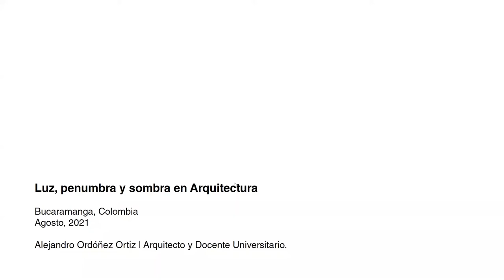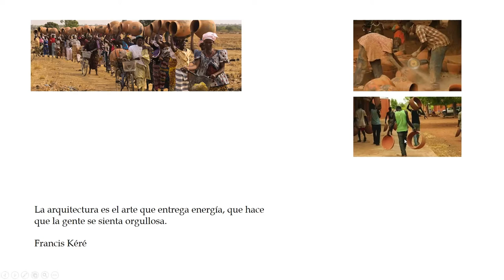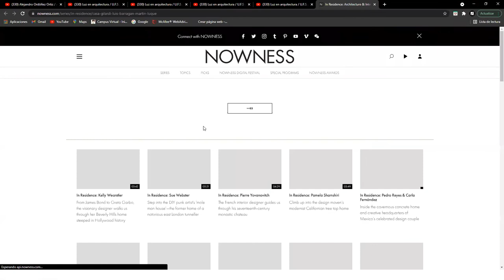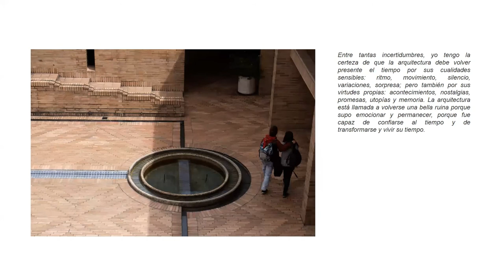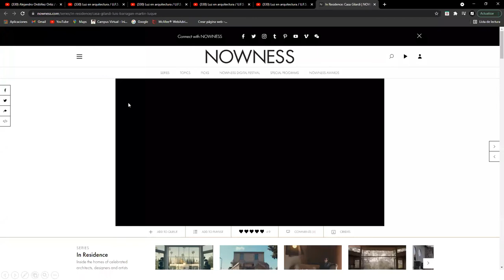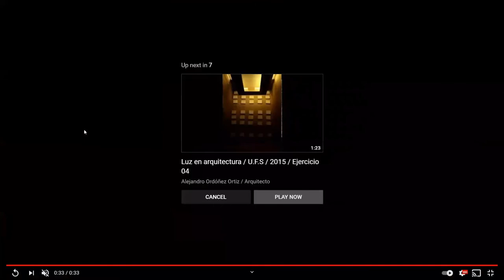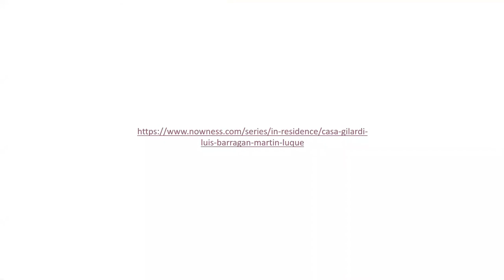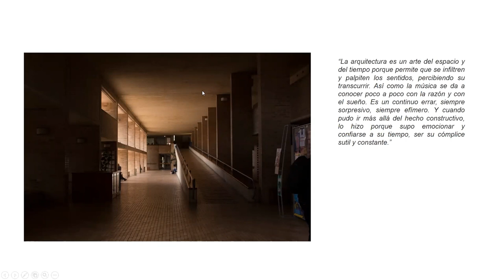Clase Abierta | LUZ, PENUMBRA Y SOMBRA EN ARQUITECTURA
LUZ, PENUMBRA Y SOMBRA EN ARQUITECTURA
Clase abierta a estudiantes de la Universidad Industrial de Santander, impartida por el Arquitecto Alejandro Ordóñez Ortiz en el espacio académico "Clase Abierta" de la docente Sylvia Villarreal.